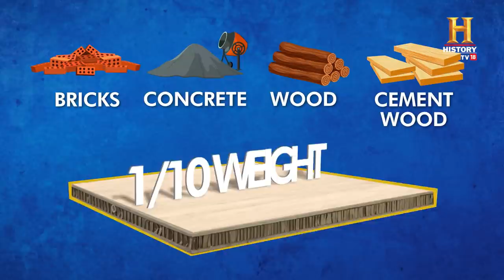This 'paper' builds strong eco-friendly houses OMGIndia S07E04 Story 2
Founded by architect couple Abhimanyu Singh and Shilpi Dua, the start-up Hexpressions is revolutionizing the construction industry by creating houses from recycled paper. Remarkably, these eco-friendly abodes are just as safe as traditional brick and mortar houses. Moreover, the paper-based homes are waterproof and fire-resistant, offering a complete package of durability and safety. What sets them apart is their environmental impact; these innovative houses have a carbon footprint that is 80% lower than those built with conventional materials. Hexpressions is redefining what sustainable living can look like, marrying cutting-edge design with responsible resource use.

जयपुर की इस जोड़ी से मिलकर आप हो जाएँगे हैरान क्यूँकि ये कागज से बनाते हैं मकान से लेकर दुकान! OMGHindi OMGIndia OMGSeason7 @byjusclasses